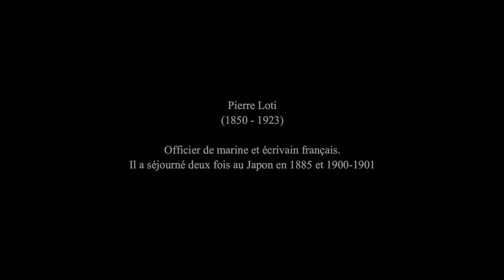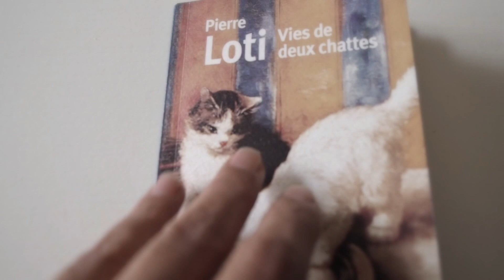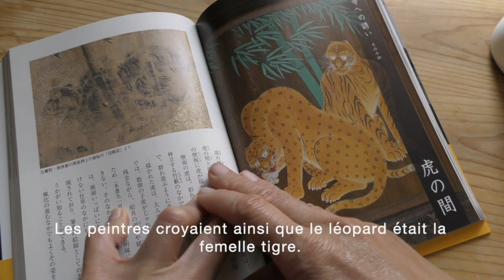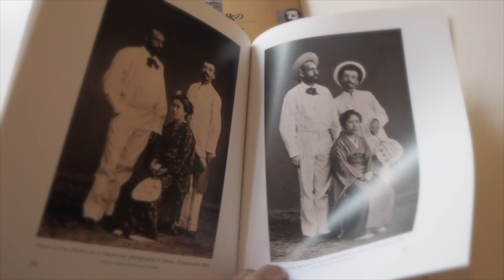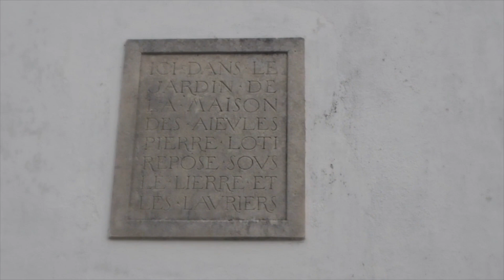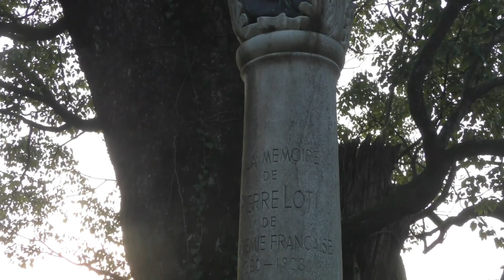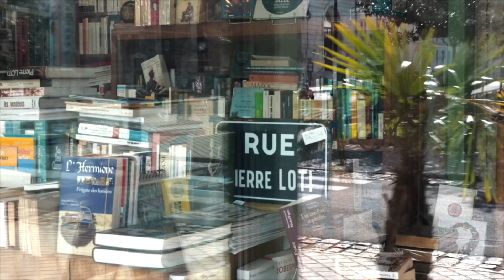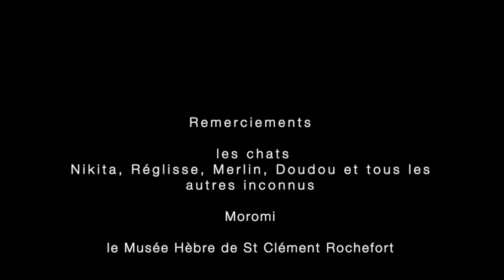Loti - Neko Echo (Version Française - 2021)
Ce film est une collaboration franco-japonaise afin de garder le lien entre artistes pendant la période de l'épidémie de covid.
À travers les yeux de l'écrivain voyageur Pierre Loti et les yeux des chats, 3 artistes contemporains parcourt l'espace et le temps entre la France et le Japon.

Miyuki Kido : Réalisation Films japonais
Samantha Zaccarie : Réalisation Films français
Fabrice Bony : Compositeur Musique & interprète

Projet porté par le fond de soutien de : Kyoto Prefectural Subsidy for Continuing Cultural Activities.